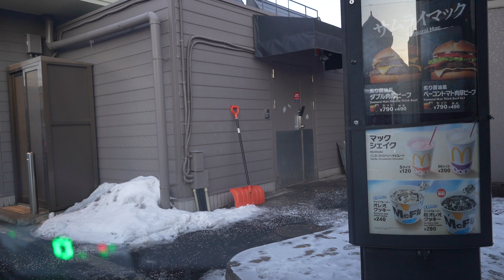A7Cマクドナルド仙台ドライブスルーいかぽっぽたこ焼き【車載動画】マック。マクド。McDonald's Drive Through【Dashcam】ドラレコドライブ動画。